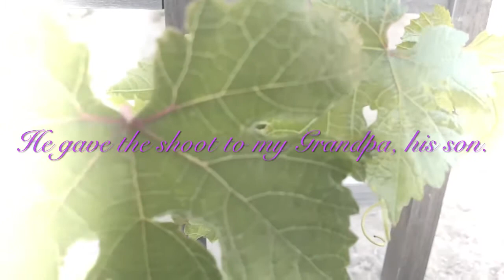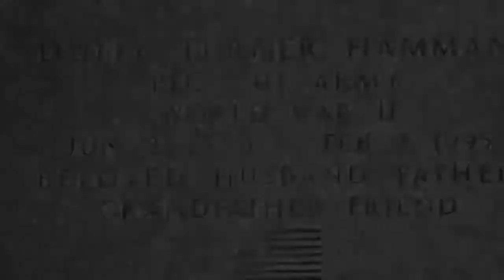4th generation grapevine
My grapevine has a story to tell.